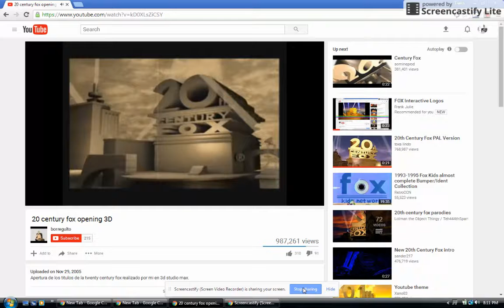2O Century Fox opening 3D